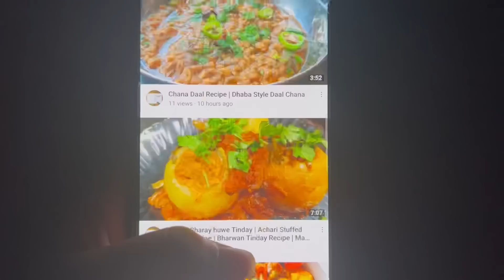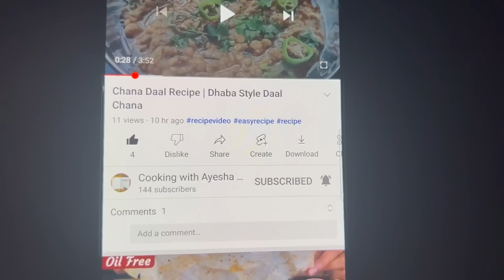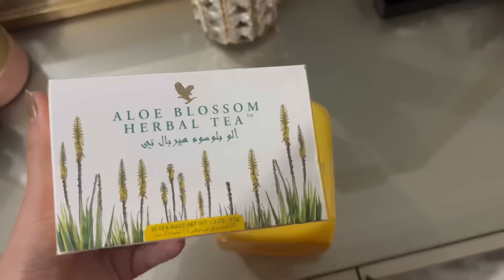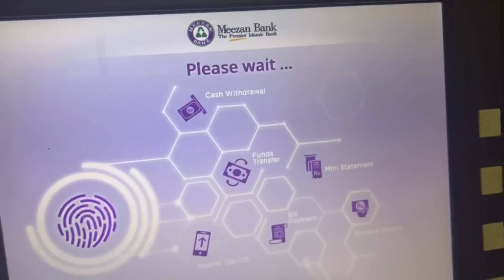Kuch dil ki batain❤️| Apna khayal rakhna bohat zarori hai